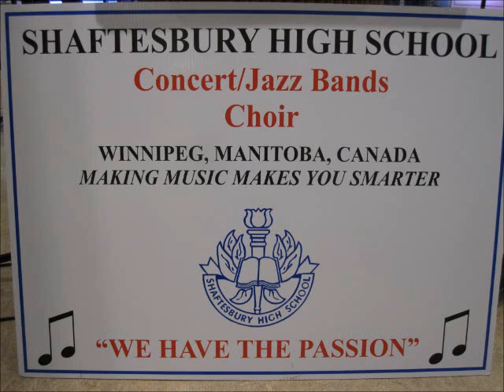Shaftesbury High School - Grade 9-11 Concert Band 2013/14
2013/14 Shaftesbury High School band trip to Sun Peaks, Cantando Festival, April 2014.